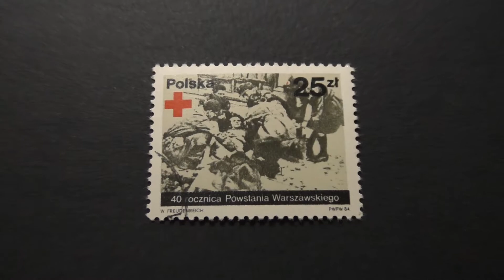Postage stamp. POCZTA POLSKA. 40 rocznica Powstania Warszawskiego. 1984. Price 25 Zl.